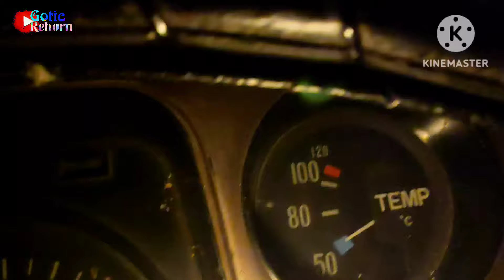Mbah gotic bawa muatan 12,5Ton di tanjakan Tol Semarang pake Gigi kura2 🐢